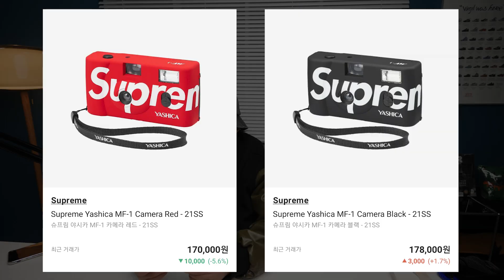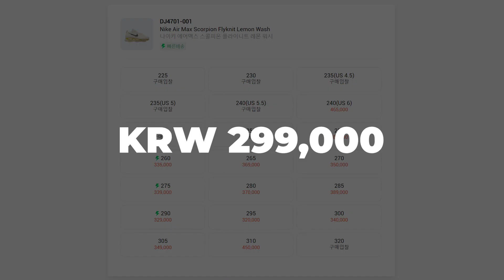11월 쇼핑리스트! 저 쇼핑컨텐츠에 진심인거 아시죠? 400만원어치..!!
00:00 START
00:25 APPLE - IPHONE 14 PRO 1TB
02:07 SALOMON - SPEEDVERSE PRG SILVER FROST LUNAR ROCK
02:43 KRUCKI - VELOUR CORDUROY TWO TONE PANTS
03:11 KRUCHI - ZEBRA POCKET BAG BLACK & IVORY
04:03 LIFE ARCHIVE - LIFESTYLE
04:55 NIKE - AIR MAX SCORPION FLYKNIT LEMON WASH
05:55 KYO - AIRBRUSH BEANIE
07:35 032C - DESTROYED 5 POCKET JEANS
08:34 GLACK - SATYR HALF VEST TEAL BLUE
09:16 GLACK - LATTICE HAND WARMER BLACK
09:55 EGNARTS - HIDDEN POCKET WORKPANTS
10:57 EGNARTS - PATCHWORK WORKPANTS
11:28 EGNARTS - PAINTED CAMP CAP CHARCOAL